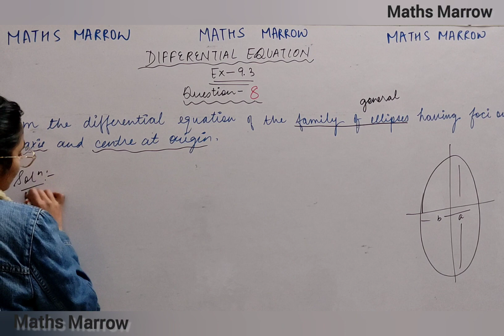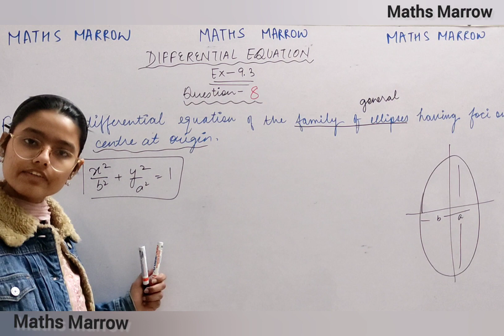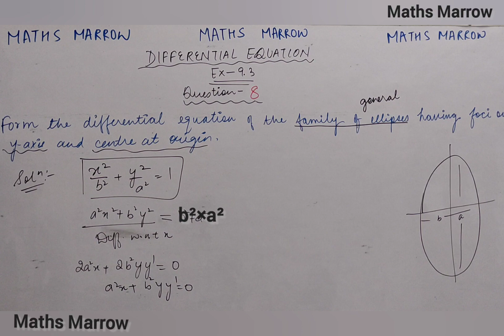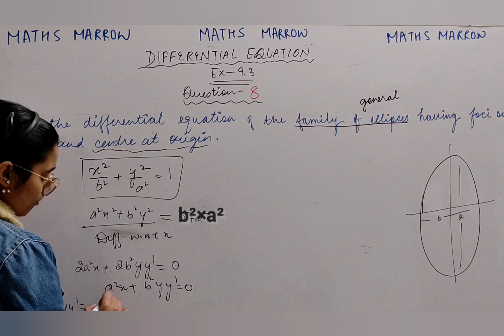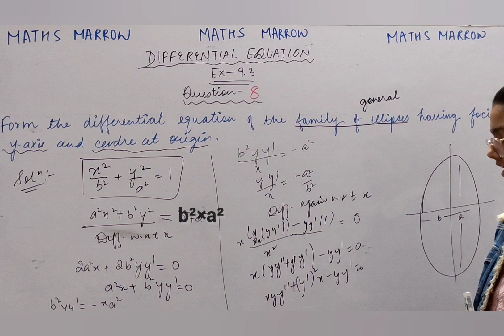DIFFERENTIAL EQUATIONS| Question - 8 Chap- 9| Ex. -9.3| Class 12| NCERT SOLUTION| Detailed Video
Welcome to the world of Mathematics. You will learn free new tips and tricks of solving the question in more exciting way...♡

• Following NCERT

Maths Marrow